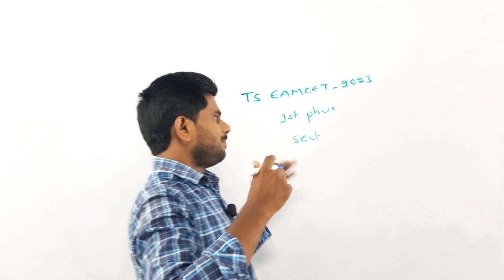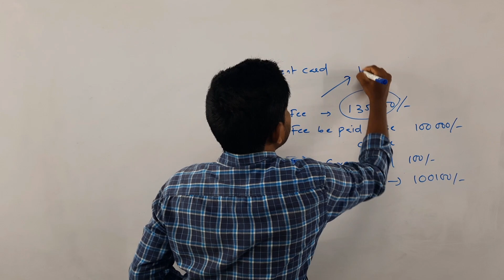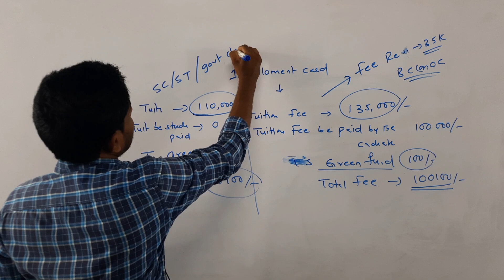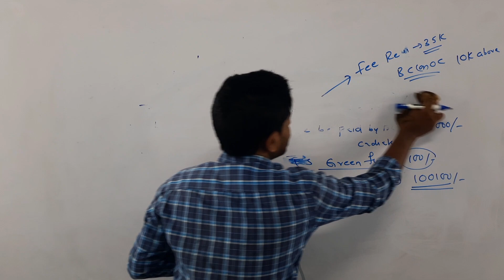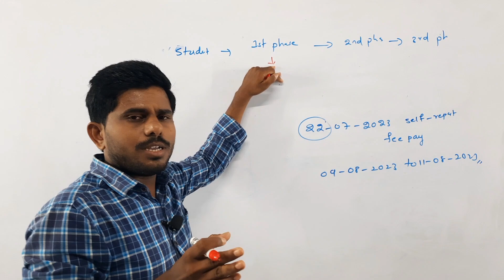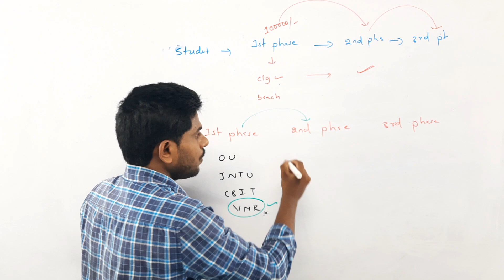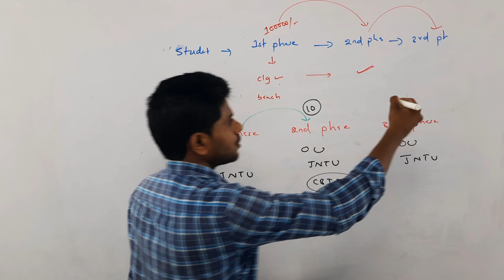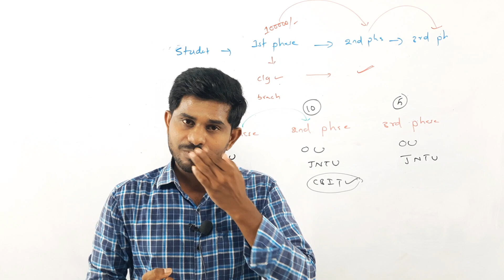TS EMACET 2023//SEAT ALLOTEMNT//FEE PAYMENT//WHO ELIGIBLE FOR 2ND COUNSELLING//@naveenreddyMATH